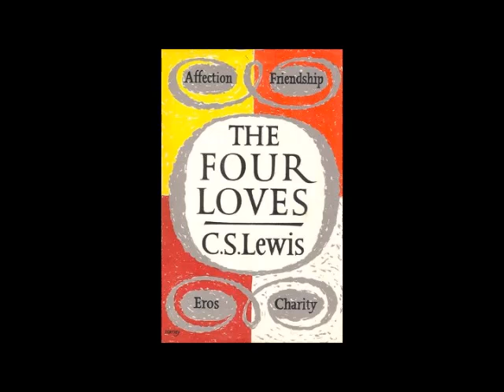The Four Loves (audiobook) by C. S. Lewis